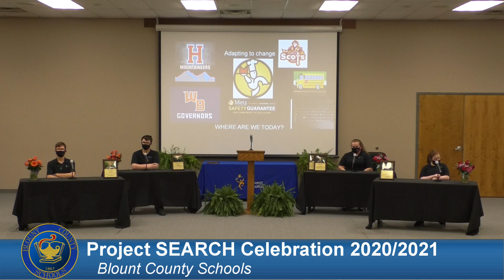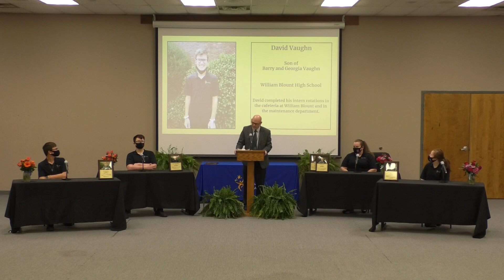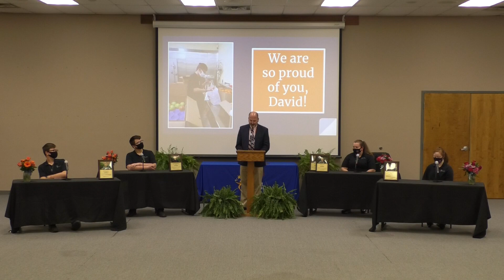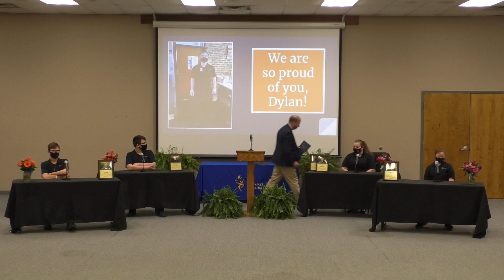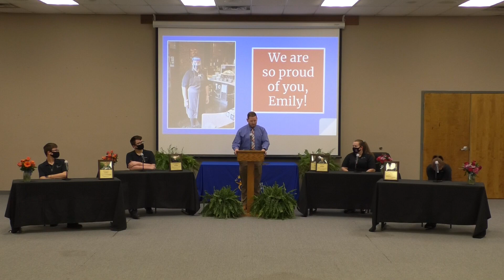BCS Project Search 2020/2021 Celebration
Blount County Schools, Maryville, TN Project Search 2020/2021 Celebration